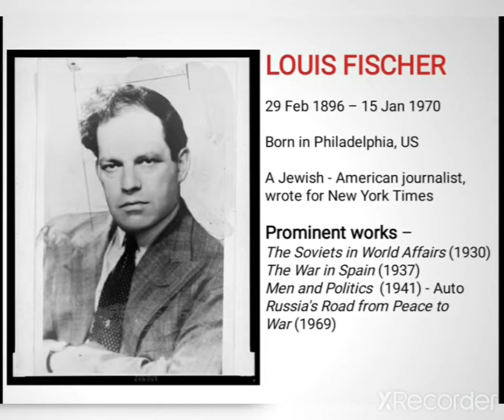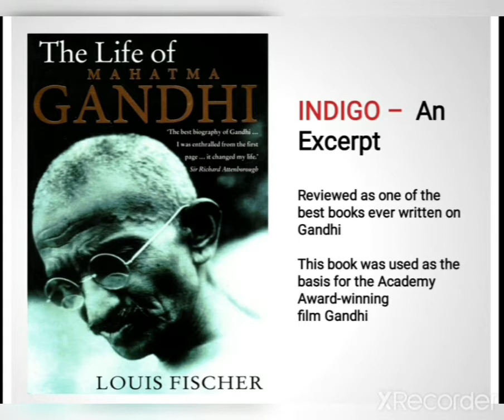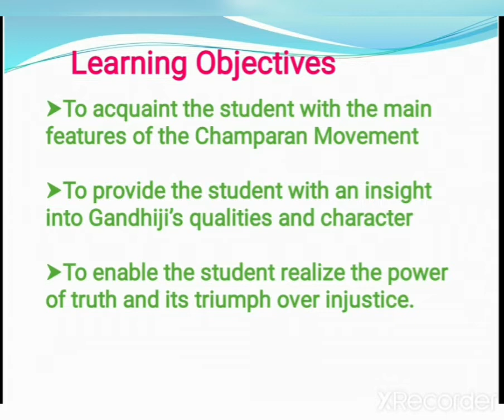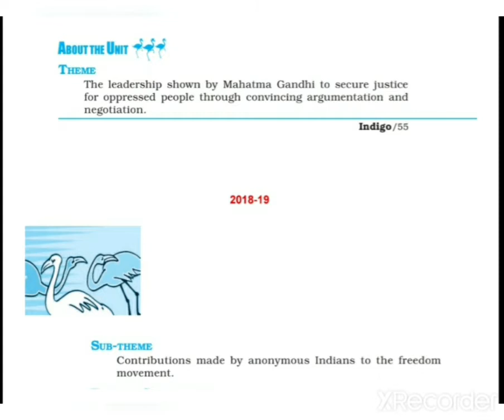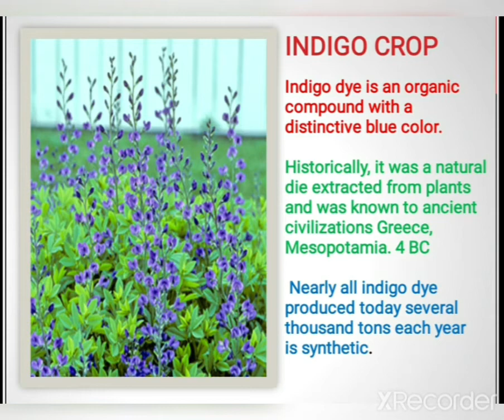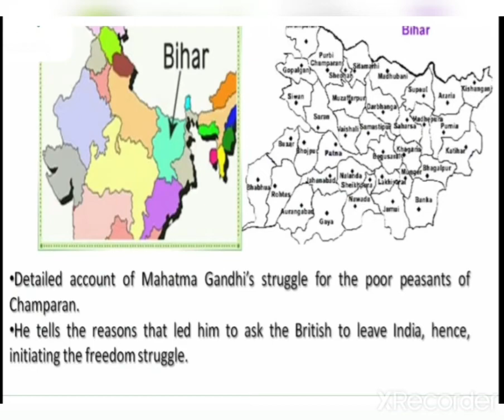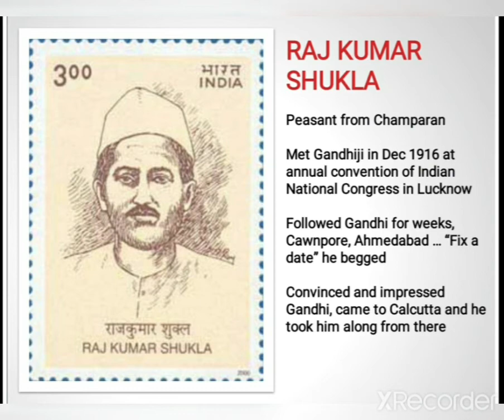INDIGO- THE FIRST STEP